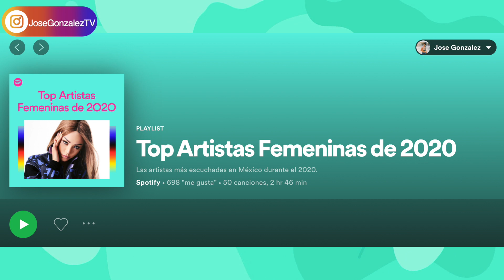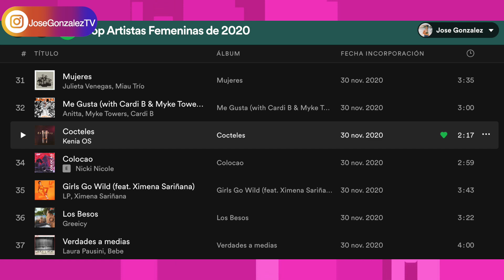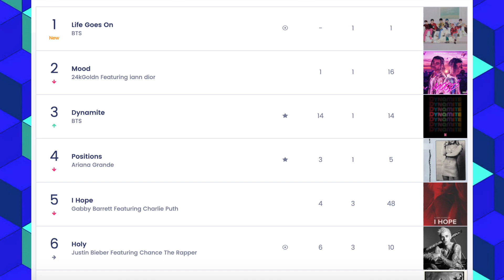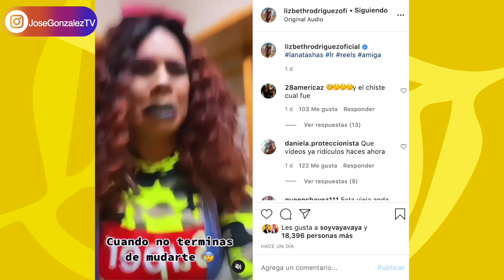LA FARSA DE YAŌ CABRERA , BTS LOGRÓ ALGO IMPRESIONANTE, KIM LOAIZA EN TENDENCIA POR EMBARAZO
BTS logró algo impresionante en la música y en uno de los top más importantes.